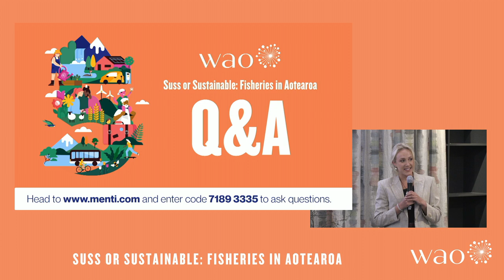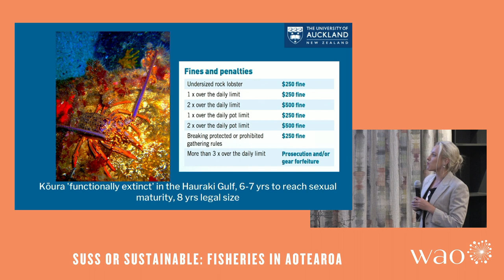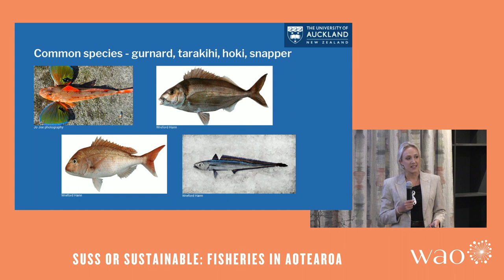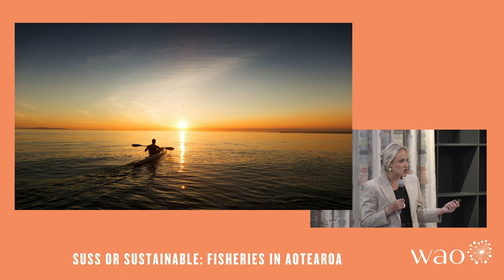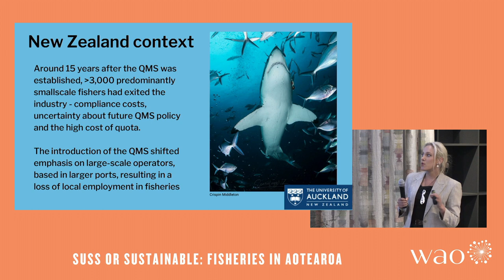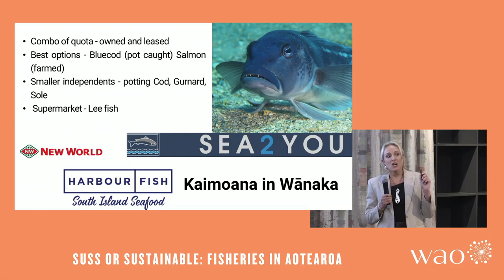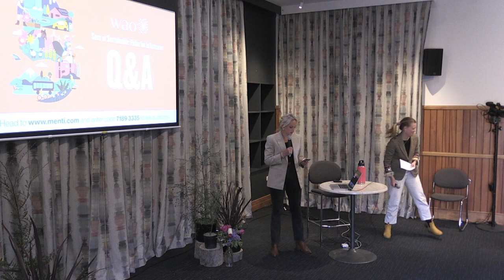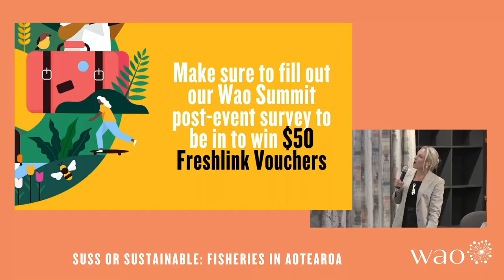Suss or Sustainable fisheries in Aotearoa | Wao Summit 2022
So can we really consume seafood sustainably? Marine scientist Veronica Rotman addresses claims made by the recent film 'Seaspiracy' In an NZ context and explores the state of our oceans and how to consume kaimoana with care.

Please note questions via Menti.com are now closed.